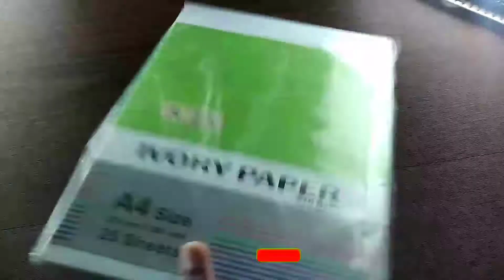Amitabh Bachchan pencil drawing | timelapse video